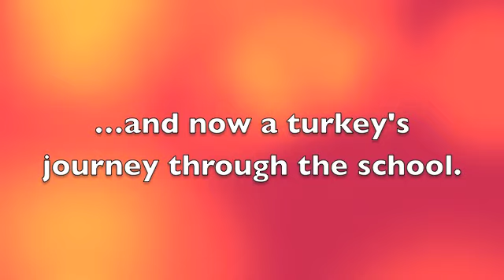Turkey Train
The Community Service Council planned a turkey and canned food drive for the entire school leading up to Thanksgiving Break. Each advisory group brought in turkeys, and there was a canned food contest between the grades. Tuesday morning as the Chattanooga Area Food Bank truck pulled into campus, the entire student body snaked through campus to form a "Turkey Train". Every girl passed the over 130 turkeys onto the truck. Along with the turkeys, the girls donated over 1,600 pounds of food and $1,000 for the Food Bank.